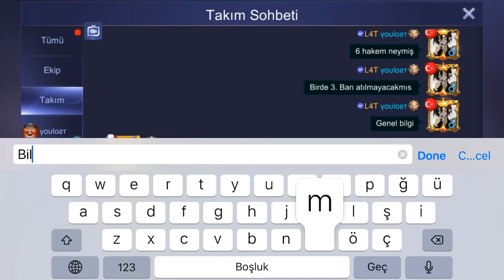TÜRKİYE EKİP TURNUVASI GRUP ELEMELERİ 3.MAÇ L4T TEAM - YAYINLAR TWİTCH - yyoulost KAÇIRMAYIN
Mobile Legends youlost( youlot ) Orjinal Channel

youlost(Cemal Giden) öğretici videolar, komik anlar, güzel hareketler, ekip videoları vb. videoların bulunduğu bir kanaldır.
Yorum yapıp, eleştiri, övgü ve fikirlerinizi göstermeniz daha iyi bir yerlere gitme konusunda çok fazla yardımcı olucaktır..